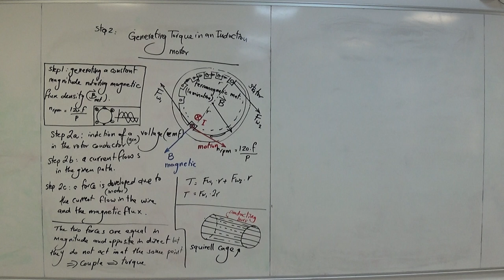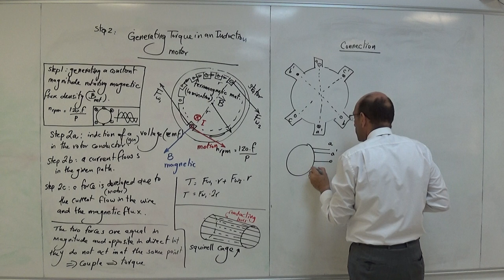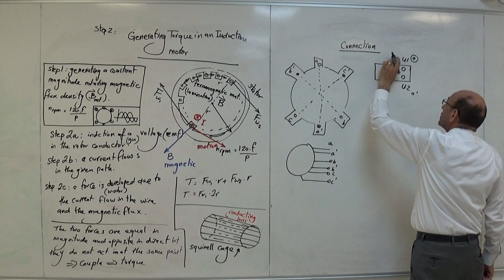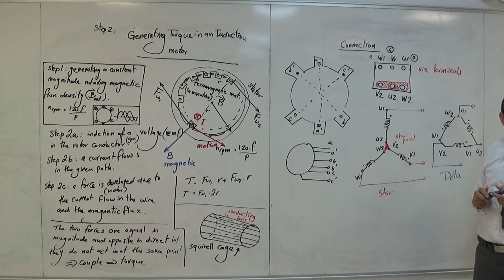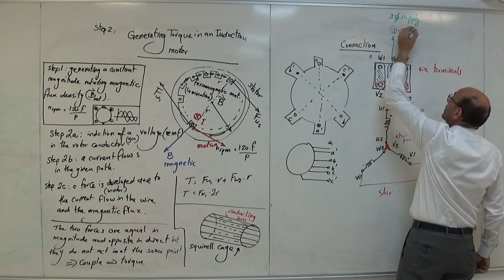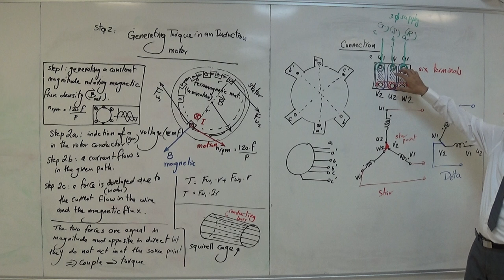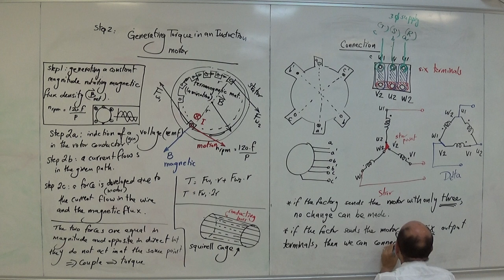Induction Motors: Star and Delta Connections in Induction Motors, 29/7/2019